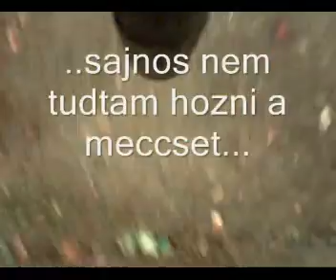Bad Boys csőkam03.mov